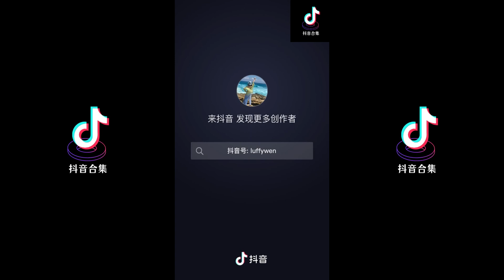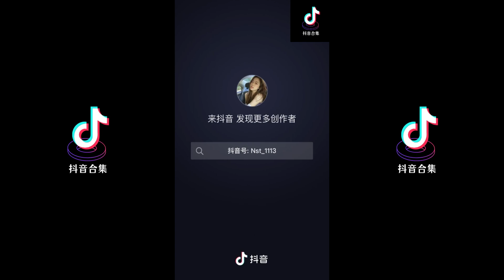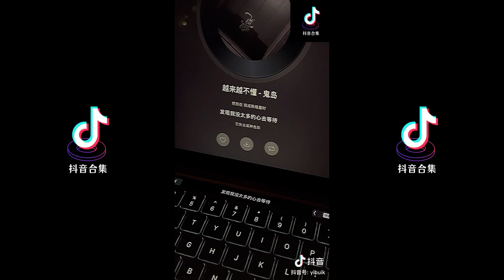越来越不懂 翻唱| 抖音合集